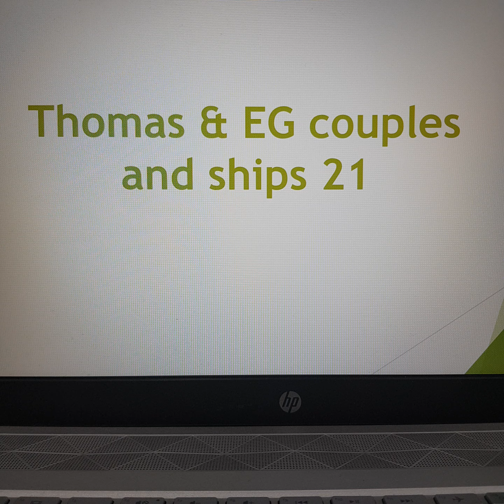Valentin For Hire #147: The Slug & Lettuce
Welcome to the 147th episode of Valentin For Hire! After getting fired at Southcliff Stores Ltd, my BFF @ValentinSparkle17 decides to go and get a job at The Slug & Lettuce!